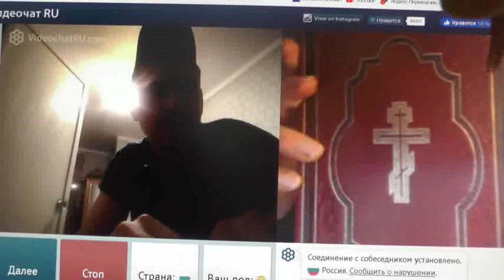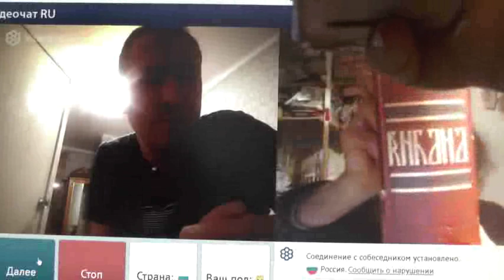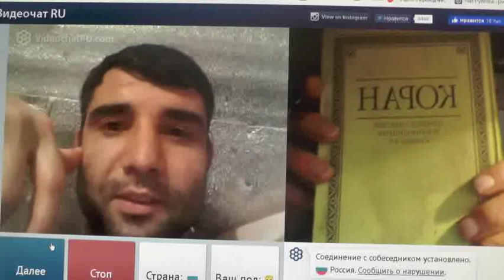№211. Иоан.3:36 Верующий в Сына имеет жизнь вечную,..